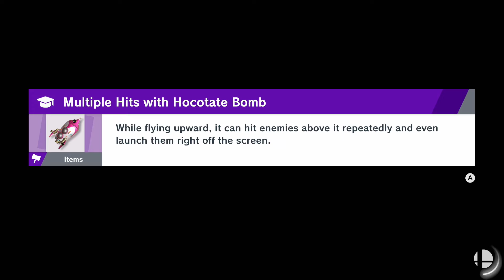THIS IS DR. MARIO - Smash Bros Ultimate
Eat your pills and get this video to 100 likes (° ͜ʖ °)

MICROPHONE: Blue Yeti Pro
EDITING COMPUTER: 2015 '13.5 inch MACBOOK PRO

EDITING SOFTWARE: Final Cut Pro X
CASE: Corsair Obsidian 750D Airflow Edition Full-Tower Gaming Case

CPU: Intel(R) Core™ Processor i7-6700K 4.00GHZ 8MB Intel Smart Cache

FAN: CYBERPOWERPC Xtreme Hydro II 240mm Liquid CPU Cooling System w/
XSPC RayStorm Copper Cold Plate, D5 Pump, AX240 Radiator, Maximum
Performance+Extreme Silence at 18dBA [+190] (4 x BLUE (Push-Pull) Tt
Riing 12 Series Case/Radiator Fans

HDD: 120GB Intel 540s SSD + 1TB SATA III Hard Drive Combo

MEMORY: 32GB (8GBx4) DDR4/3000MHz Dual Channel Memory Corsair Vengeance

MOTHERBOARD: MSI Z170A Gaming Pro CARBON ATX w/ Programmable Lighting

POWERSUPPLY: 1,000 Watts - Standard 80 Plus Gold Power Supply

VIDEO: GeForce(R) GTX 980 Ti 6GB GDDR5 (Dual Card (SLI)